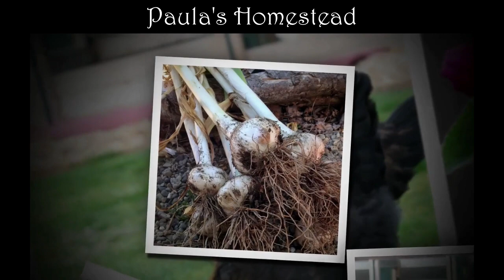Langstroth Wooden Bee Frame Assembly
We had a good system going to assemble the 48 wooden frames for the new bee boxes. We secured the frames with a bit of Tite Bond III wood glue and 1" brad nails however 1 1/4" nails or staples are recommended.